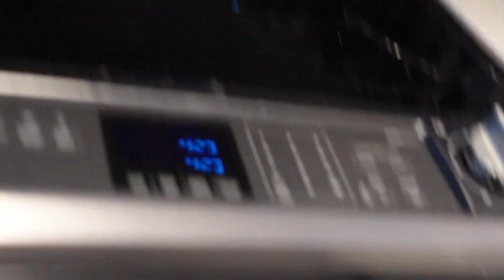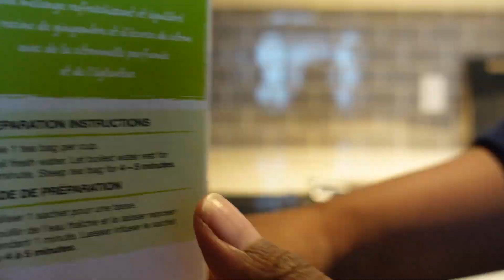Pre Ramadan Clean With Me 2023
I truly believe that the best way to start preparing for Ramadan is by cleaning up your space so you can clean up your mind. Also, lets not forget that the Messenger of Allah ﷺ said that "cleanliness is half of faith". So lets strive to keep our homes clean.